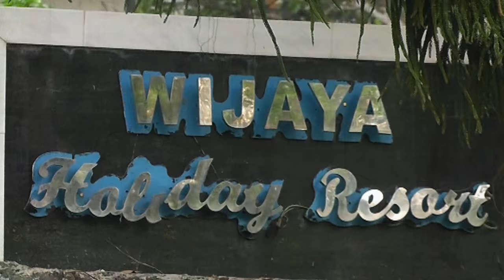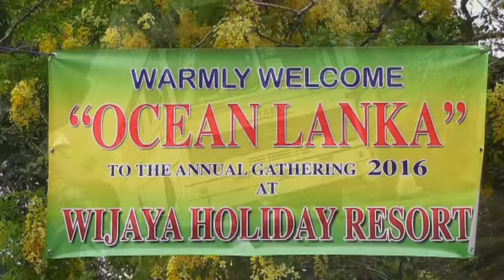Wijaya Holiday Resort Day Outing for Ocean Lanka Biyagama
The Wijaya Resort Place Like No Other